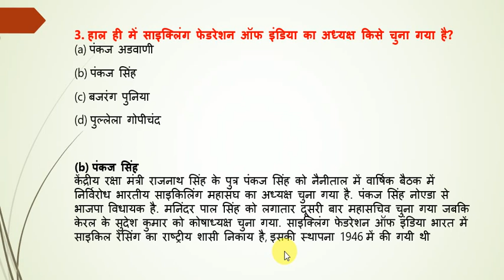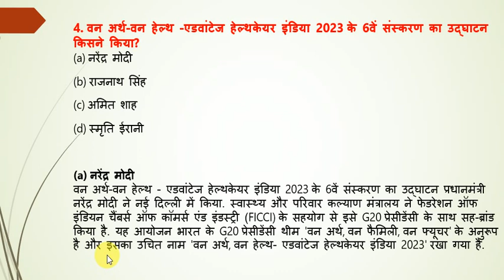Current Affairs MCQs! April 2023